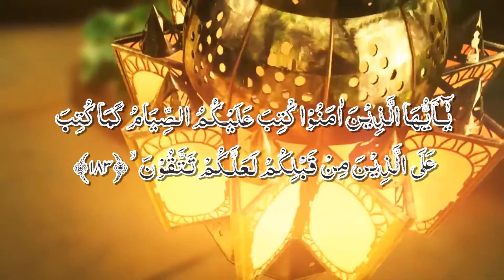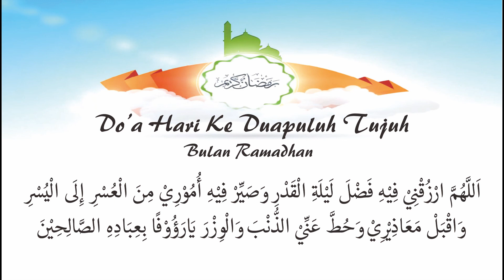Lentera Ramadhan Bagian 27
Kajian Melepas Ramadhan
Bersama Ust.H Sufyan Tsauri